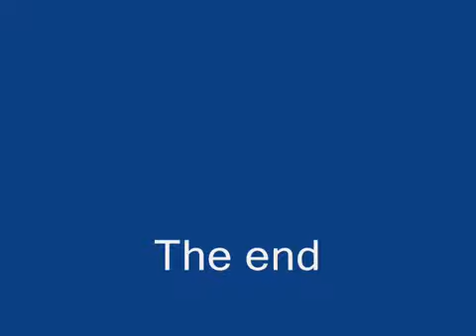Cool and funny naruto pics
slideshow